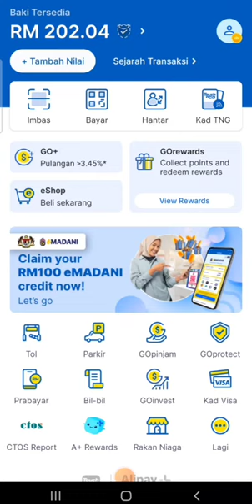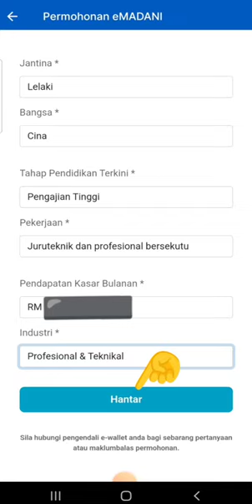Cara Tebus /Claim eMADANI RM100 melalui Touch N Go eWallet 2023